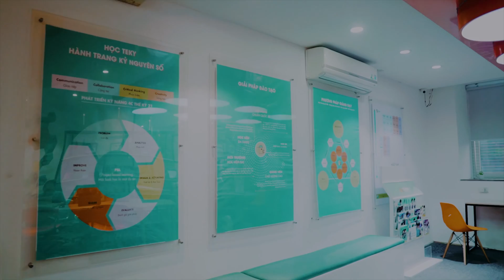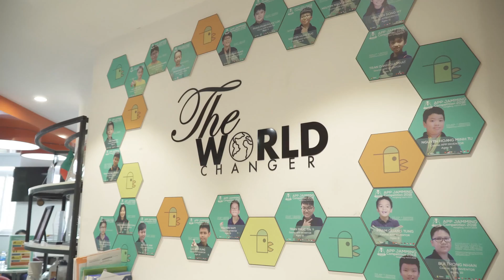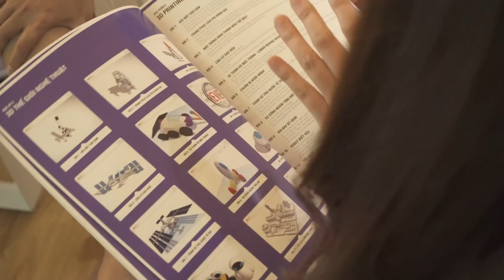TEKY ACADEMY - The Leading Institute of Programming and Technology in Vietnam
👉 TEKY ACADEMY  - Đơn vị đào tạo lập trình & công nghệ uy tín hàng đầu Việt Nam dành cho trẻ em từ 5-18 tuổi, với 16 trung tâm trên cả nước, giảng dạy lập trình và công nghệ cho 50.000+ học sinh.

1. Bộ môn Lập trình và phát triển ứng dụng
2. Robotics Engineering
- Robotics cấp 1 với LEGO WeDo, LEGO Mindstorms
- Robotics cấp 2 với LEGO Mindstorms, Microduino, AI
- Engineering cấp 2 với Microduino, Arduino, Python, IoT
3. 3D Multimedia
- STEM Art cấp 1 với in 3D, MakerEmpire, TinkerCAD, AR VR
- MultiMedia cấp 2,3 với Adobe Photoshop, Adobe Animate, Adobe Premier
4. Các khoá học Toán, Lý, Hoá, Anh ... Online và Tự luyện, Ôn thi từ lớp 1 tới lớp 12: Toppy.vn - Một sản phẩm của Teky

- Học và chơi cùng Teky với rất nhiều Minigame trúng thưởng
- Cao thủ lập trình, Robotics giúp bạn giải bài và chia sẻ nhiều tài liệu hay

VỀ TEKY
Học viện công nghệ đầu tiên và uy tín nhất tại Việt Nam

📍Khác: Hải Phòng | Quảng Ninh | Bình Dương
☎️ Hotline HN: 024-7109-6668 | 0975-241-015